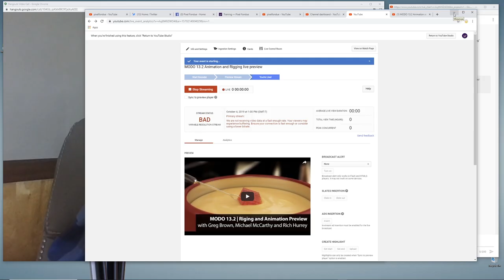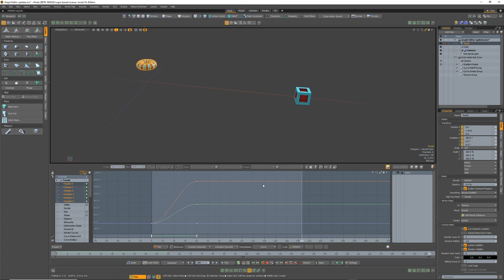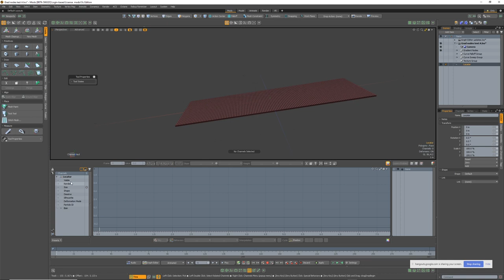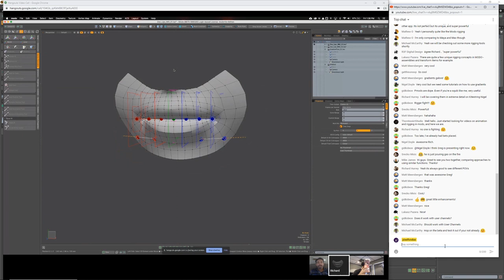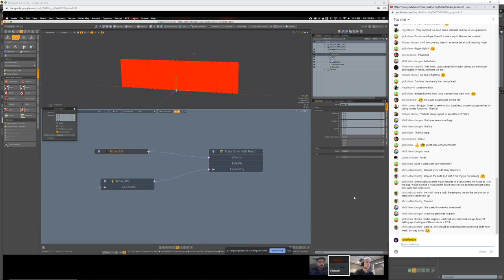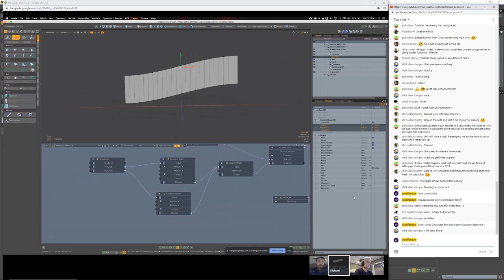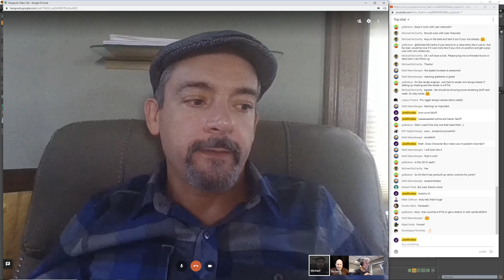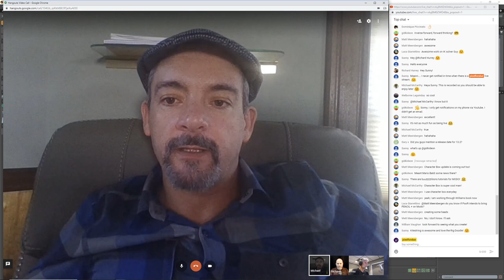MODO 13.2 (beta) Live Stream Rigging and Animation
Showing off new Ik, Graph Editor, and especially Gradient!  This is the recorded version.